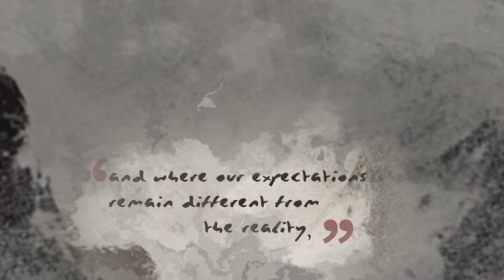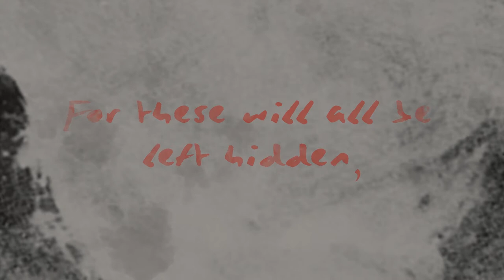DISCLOSURE: Art for the Silenced Voices